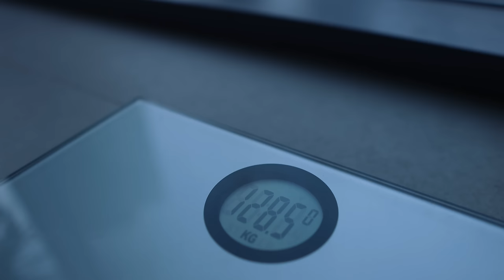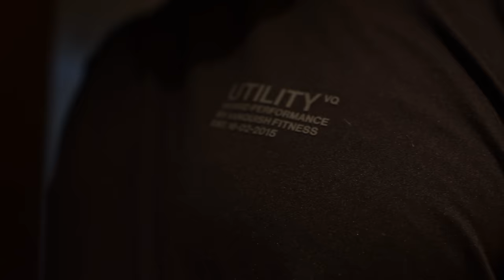Doing things differently this time... IFBB Pro Prep Day 1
Embark on my IFBB Pro Prep journey with me as I share how I'm doing things differently this time. Follow along as I compete and prepare for the stage in 19 weeks!

Enquire for online coaching and book your free consultation call

Get access to my private exercise tutorial library and train how I did to gain 6kg of LEAN MUSCLE: